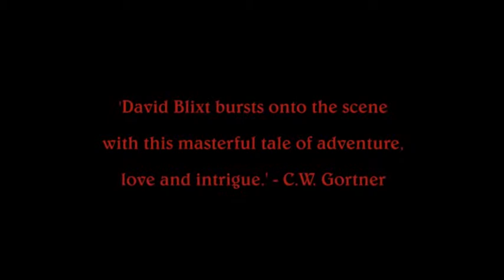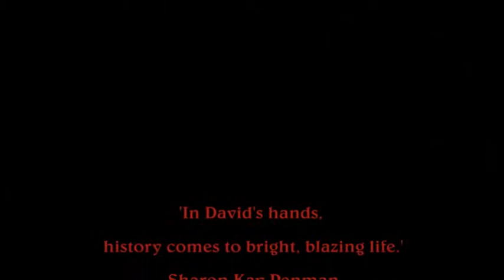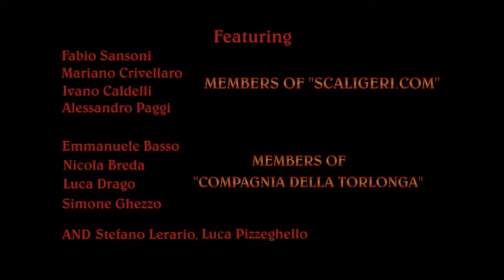The Star-Cross'd Series - novels by David Blixt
Four novels - The Master Of Verona, Voice Of The Falconer, Fortune's Fool, and The Prince's Doom - that comprise the Italian arc of this magnificent story, combining the characters of Shakespeare's plays with the real people of Dante's time. The praise is unending:

"For anyone who has yet to read David's novels, you are about to hit the literary lottery. Yes, he's that good." - Sharon Kay Penman, The Sunne In Splendour

"David Blixt is a master of historical fiction. Dramatic, vivid, superbly researched, this series captures Renaissance Italy in all its heady glamour and lethal intrigue." - C.W. Gortner, The Tudor Conspiracy

"This is one of the most exciting, and satisfying, reads that I have immersed myself in for a long time. David Blixt is a gem of a writer." - Helen Hollick, The Pendragon Chronicles

In August 2013, Fortune's Fool was named the Historical Novel Society's Editor's Choice!

The Prince's Doom will be released in January, 2014.

(Film clips thanks to Video Cinema and Anna Lerario, from the film The Master Of Verona, screened at the Venice Film Festival, 2013)